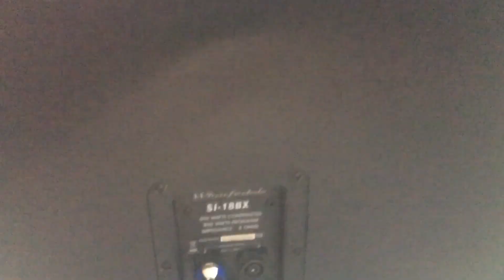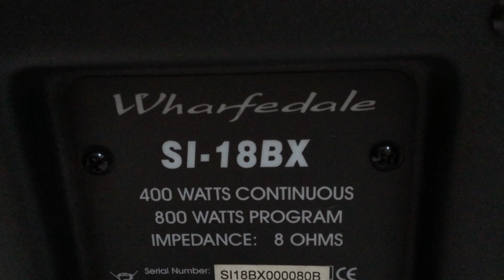sub hơi whaHedale SI-18BX bãi sịn anh quốc bass 50 gọi em 0974637646